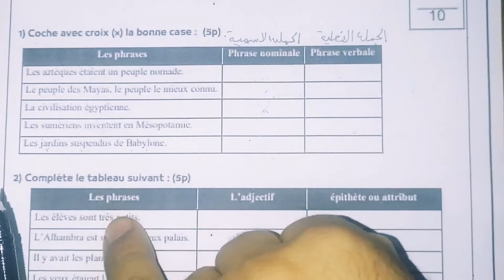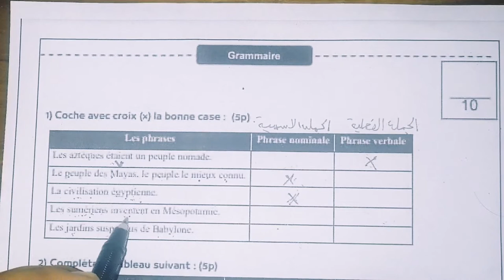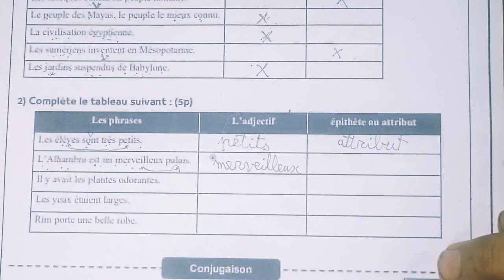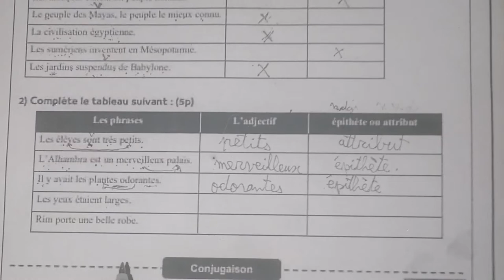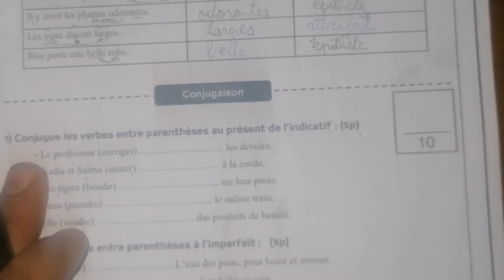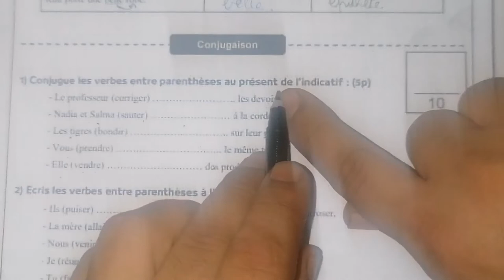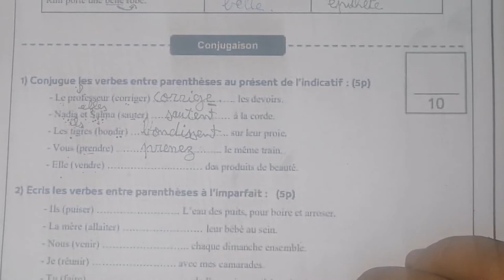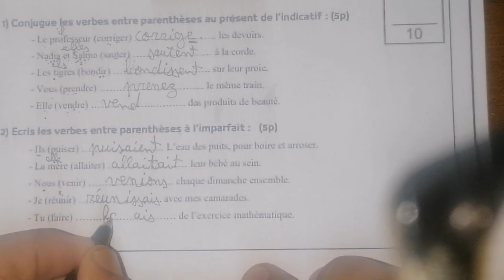مراجعة grammaire et conjugaison